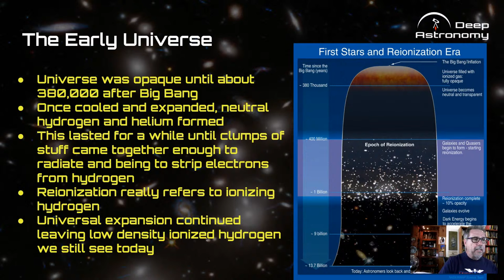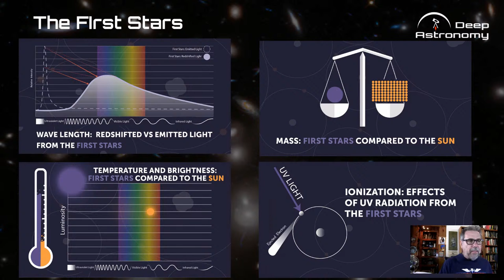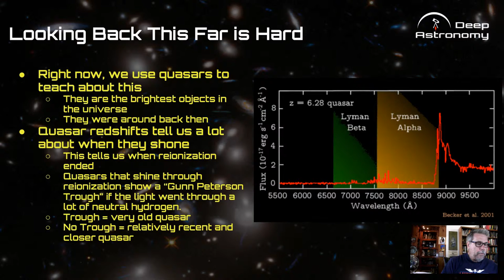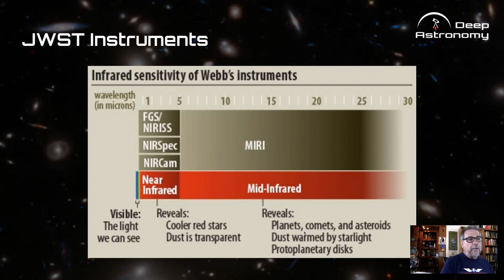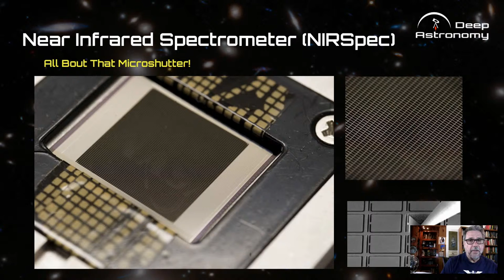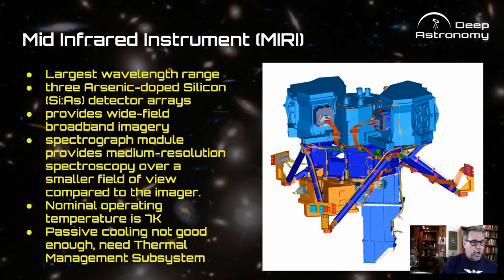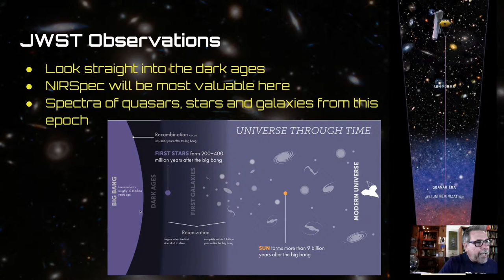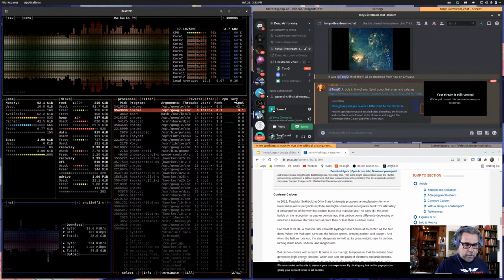The Dark Ages, Reionization and the Very First Stars In the Early Universe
As we anxiously await the launch of JWST, let's talk about one of the main science missions of the space telescope: to observe the time in the history of the universe where the first stars began to form.